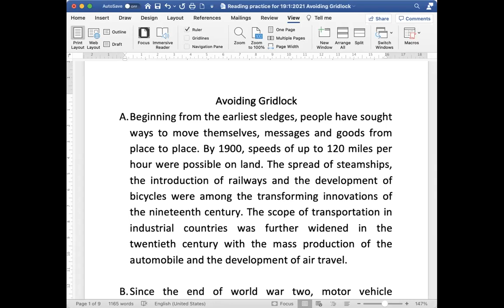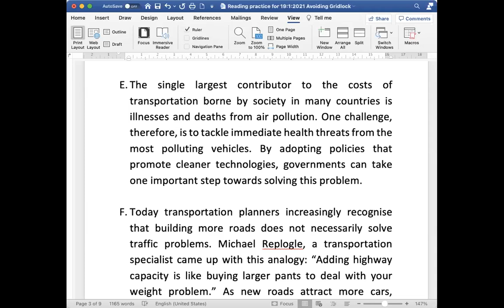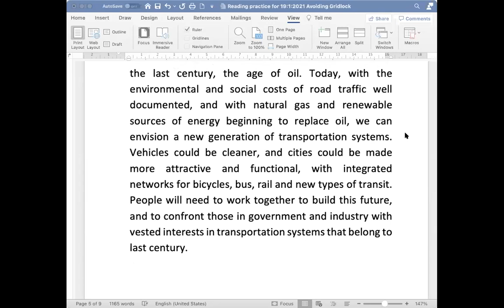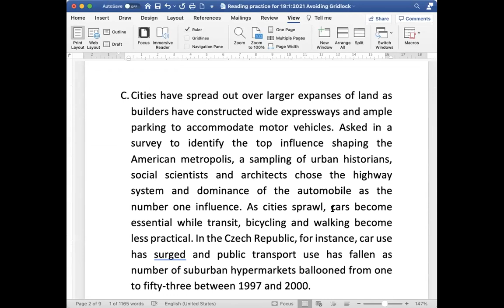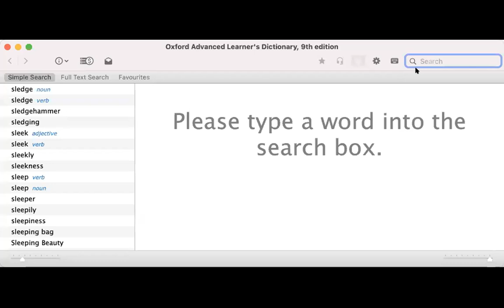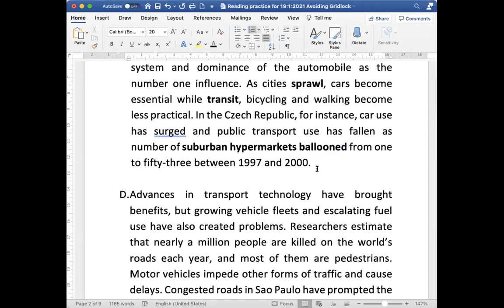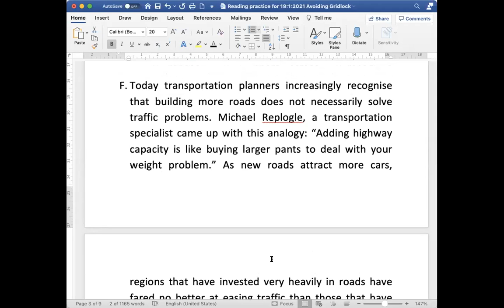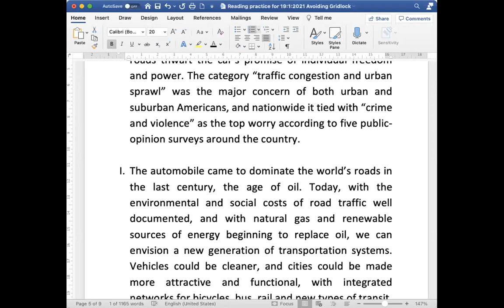Reading class of 19 Jan 2021